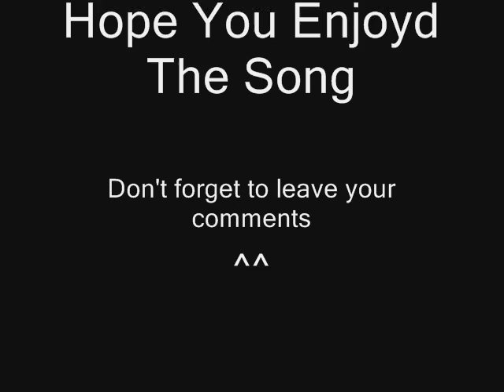The Rolling Stones- Paint it Black